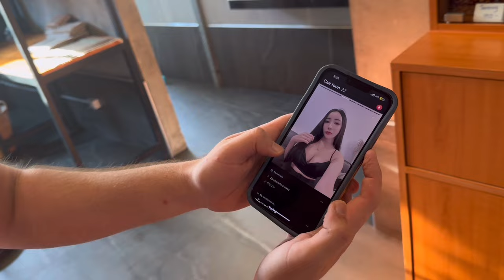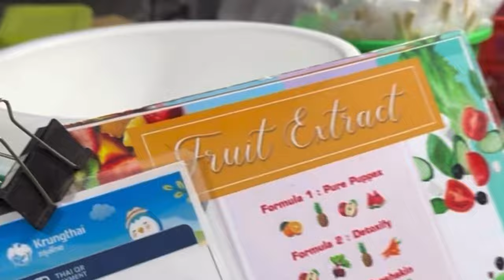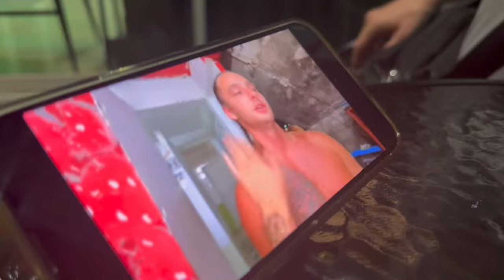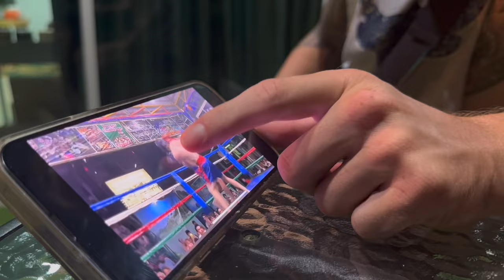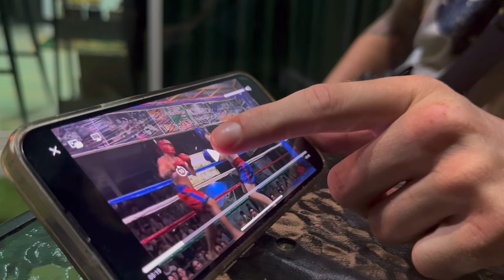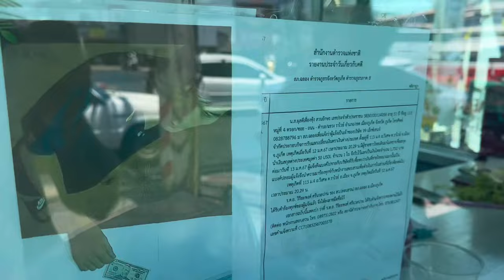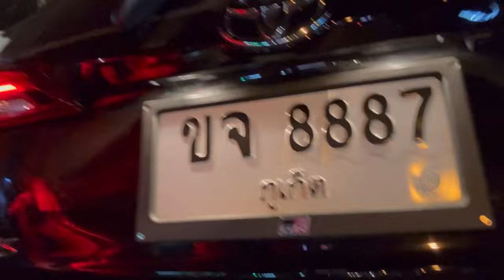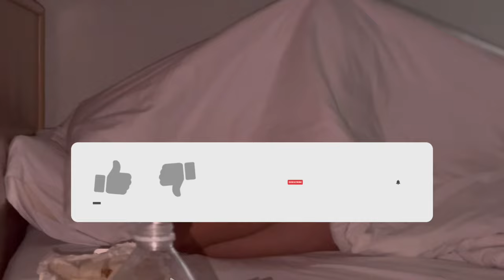Eating Bugs in Thailand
Eating Huge Bugs 🐛  Thailand is such a mystery I love it, makes me more grateful and humble everyday I’m growing to be better and help the world